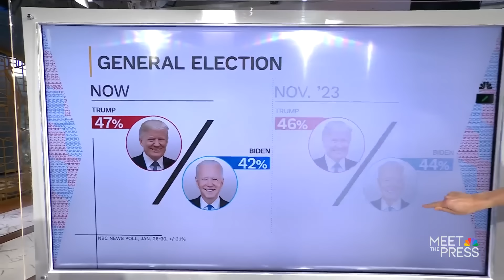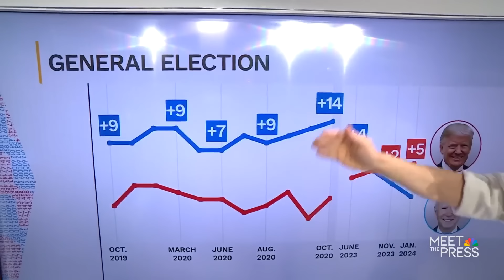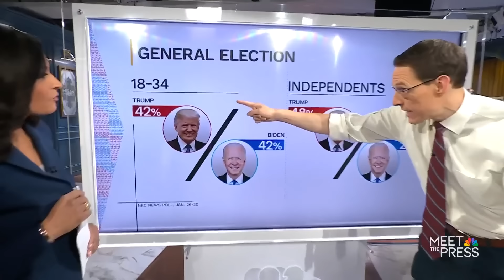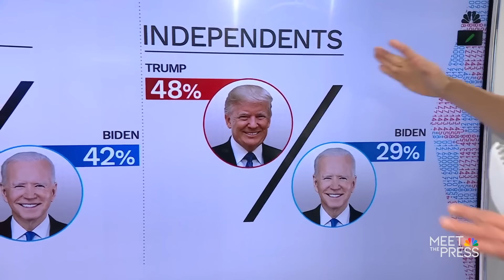Steve Kornacki: Biden trails Trump by 20 points on the economy as his approval ratings plummet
Despite a growing economy and little opposition to his party’s nomination, President Joe Biden confronts a dissatisfied electorate in the new national NBC News poll. NBC News National Political Correspondent Steve Kornacki goes through the numbers.